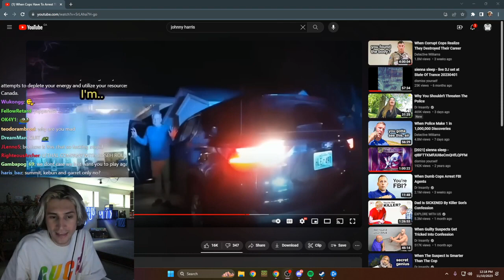xQc Leaks that Streamers were Paid to Leave NoPixel to Join Another Server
Prodigy/NoPixel RP Grand Theft Auto V Roleplay Highlight Clips